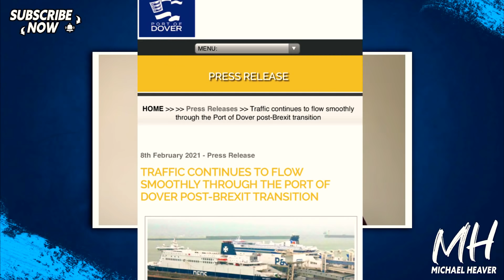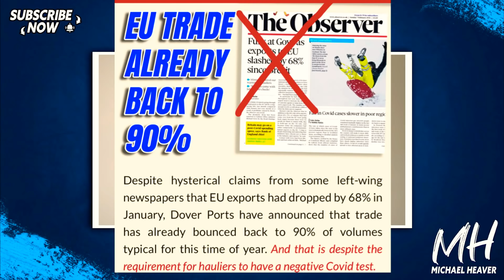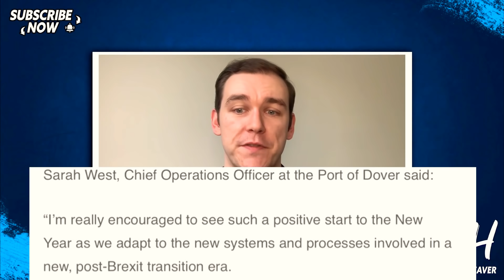Project Fear CRUSHED By Brexit Reality In Dover